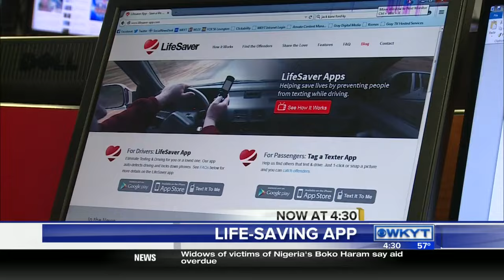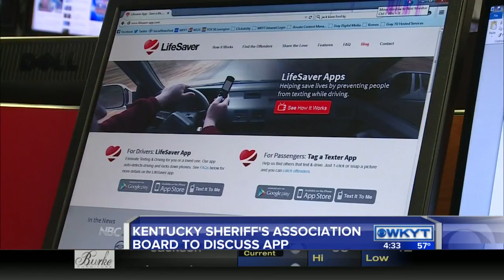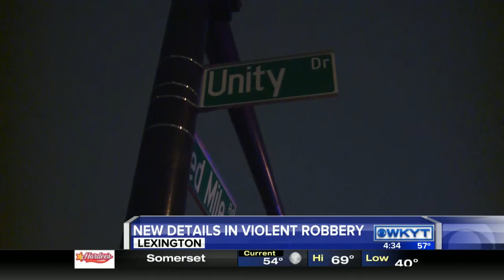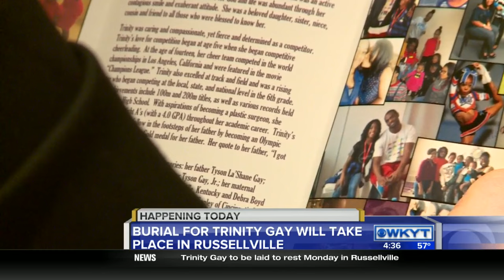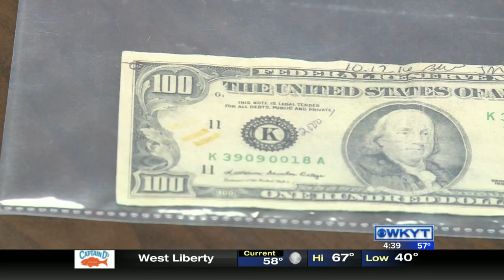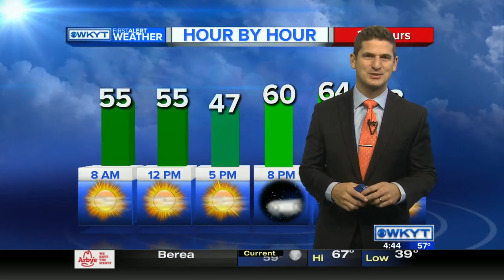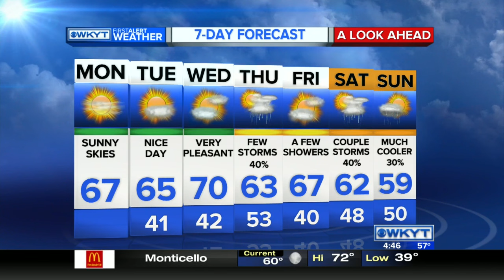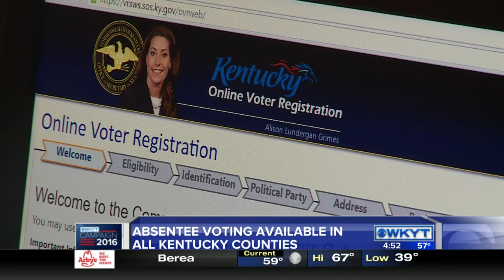WKYT This Morning at 4:30 AM on 10/24/16